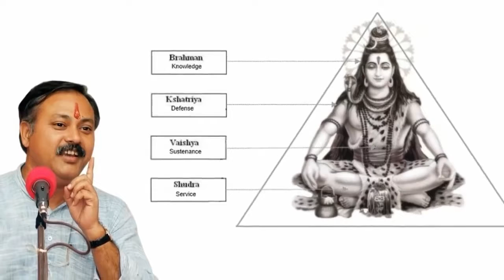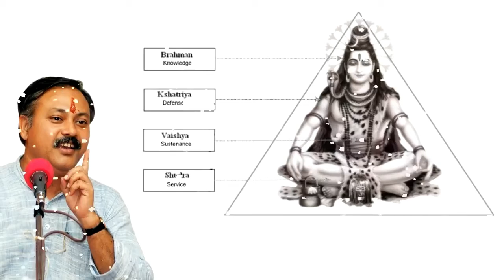वर्ण व्यवस्था के आधार पर किसी को ऊँचा या नीचा नहीं समझा जाता - Rajiv Dixit